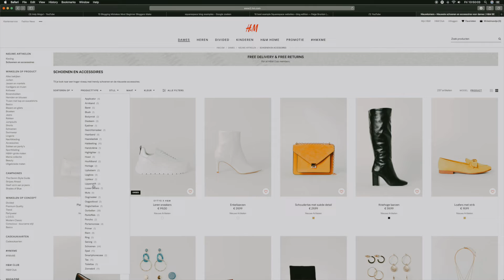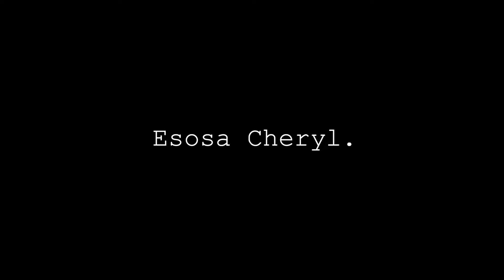27 'til Thirty | EsosaCheryl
It will make sense. One video at a time.
It will also make no sense. One video at a time.

Filmed and edited by Esosa Cheryl | @esosacheryl
Gear: canon 80D + canon 40mm 2.8
Software: final cut pro X

Hi, I’m Esosa Cheryl. I am a photographer and filmmaker based in Brussels, Belgium.
Ever since I was a little girl, I was interested in creation and creativity.
Many years have gone and I have channeled that energy into stills and film.
Let's just say the child in me survived and I'll never stop creating.
Want to join in on the fun? Hit me up and let's get creating.